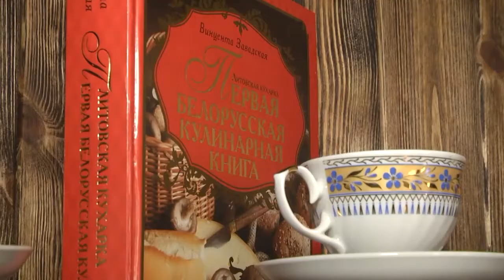2020-07-30 г. Брест. Онлайн-встреча в БелТПП. Новости на Буг-ТВ.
Онлайн-встреча в БелТПП:  обсуждение  туристического бизнеса с Брянской областью.
Период пандемии серьезно отразился на разных отраслях экономики. Но, наверное, серьезнее всего он затронул туризм. К сожалению, многие потерпели серьезные убытки. И это факт. Но идти дальше нужно. И уже сейчас, когда ситуация постепенно сбавляет градус накала. Эту цель ставили перед собой представители Брестской торгово-промышленной палаты, организуя онлайн-встречу с представителями туристического бизнеса Брянской области. Участие в мероприятии с обеих сторон приняли как работники отрасли, так и владельцы фирм и организаций. Анастасия Ноздрин – Плотницкая о тезисах и перспективах сотрудничества.